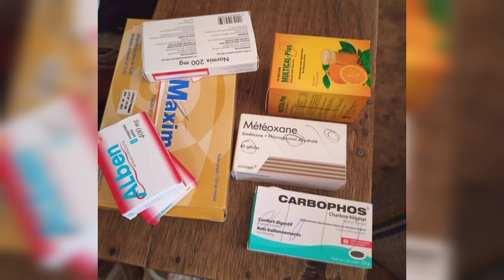rabia from karachi | viral video of rabia | rabia message for government | trending video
viral complete video of Miss Rabia from karachi.She is really struggling now a days in life.one sick kid and rent house.